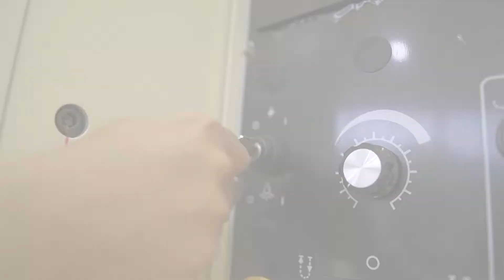Happy 60th SEYI from JMT Indonesia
Belum lama ini April 2022, salah satu mitra kami yaitu SEYI menginjakki umur emasnya yang ke-60 tahun. Sebagai bentuk kegembiraan, kami turut memeriahkan perayaan Anniversary 60th SEYI yang kami buat dalam bentuk video singkat.
Kami berharap melalui hadiah kecil bisa terus mendukung SEYI untuk menghadirkan inovasi & teknologi mesin press manufaktur di dunia.
Semoga ke depannya JMT & SEYI bisa terus bersinergi mengenalkan teknologi industri tidak hanya di Indonesia, tapi juga dalam skala Global. Sekali lagi selamat ulang tahunKE-60 untuk SEYI